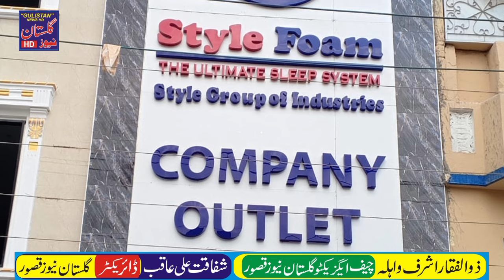Big Opening Company outlet in Rawalpindi was inaugurated Chief Guest Ch.Shahid and Haji Amir Sheikh